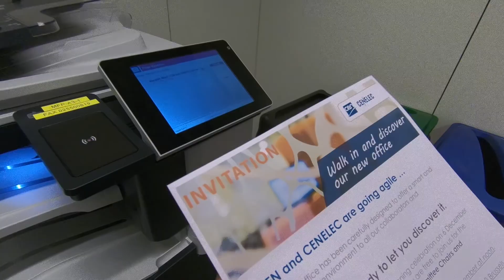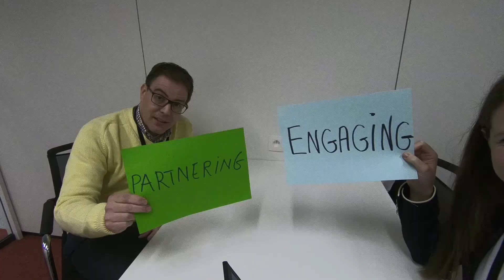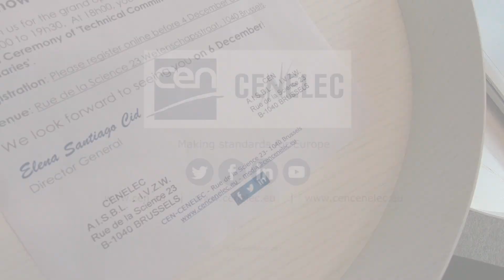CEN and CENELEC smart working project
Copyright @ CEN and CENELEC

Filmmaker: Celine Oeyen